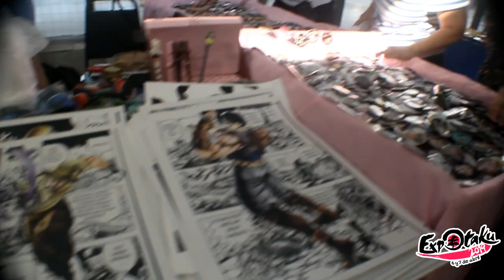EXPOTAKU SQUAD en el AntigravityCon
El Expotaku squad se fue este fin de semana al AntigravityCon EuroMall, que se realizo en dicha plaza comercial de la ciudad de Villahermosa.

Vimos al actor de doblaje, Mario Castañeda, que le da vida al personaje de GOKU y  saludamos a muchos amigos.

Tienen que ver el video, a lo mejor se encuentran en el.
Gracias a todos los que participaron en las entrevistas y por haber sido parte del video.

Nos vemos este Viernes 22 de febrero, a partir de las 8:00 p.m. en el programa de EXPOTAKU TV.